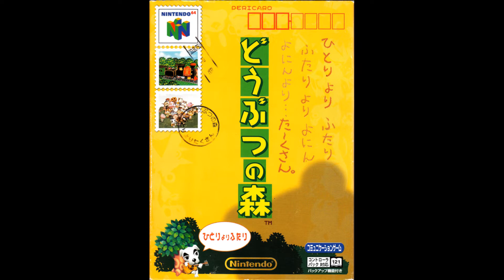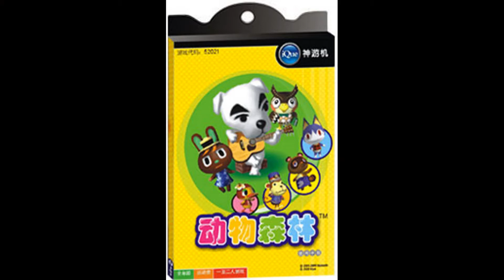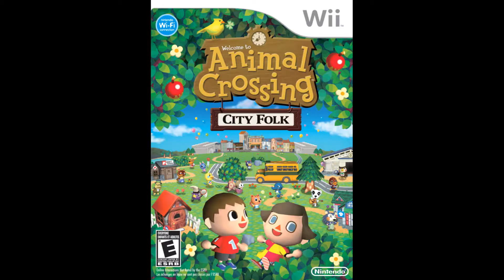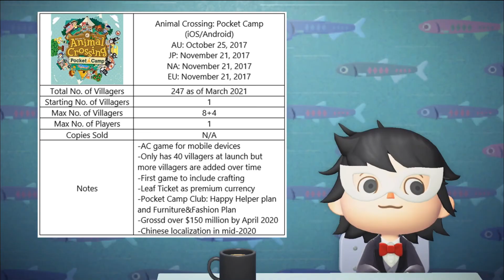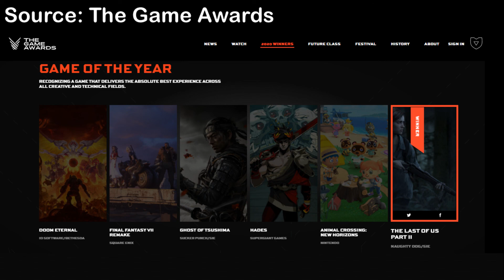20 Years of Animal Crossing: An Introduction to All Animal Crossing Games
Hey guys, Jayden here.
Animal Crossing turns 20 this year! In this video, I'm going to talk a little bit about every Animal Crossing game, including 5 main series games plus their enhanced versions and 3 spin-off games.

Edit: Source at 11:55: The Chalkeaters on YouTube

Audio used:
Animal Crossing - Forest Life (aircheck)